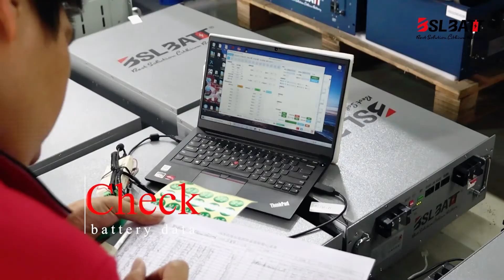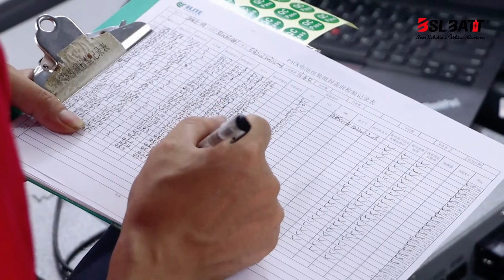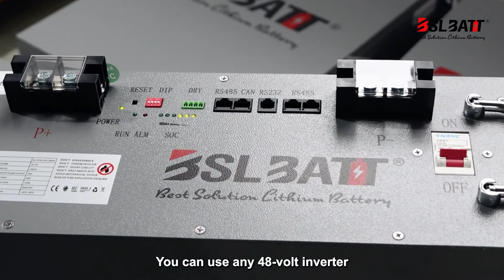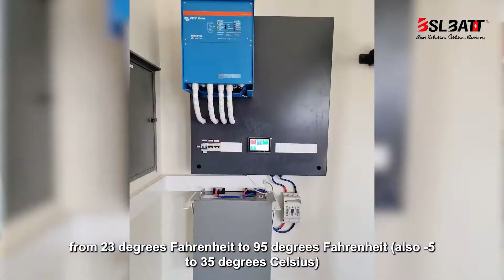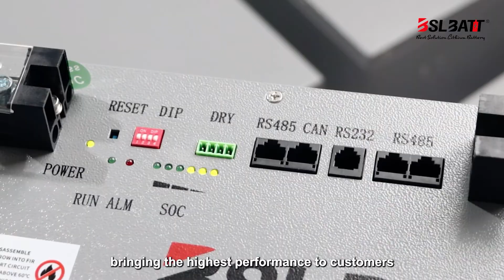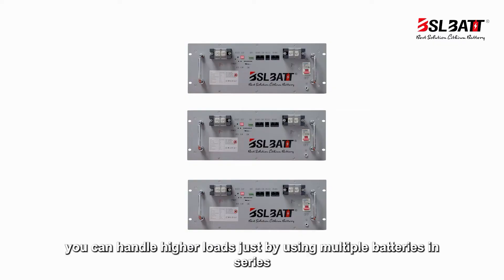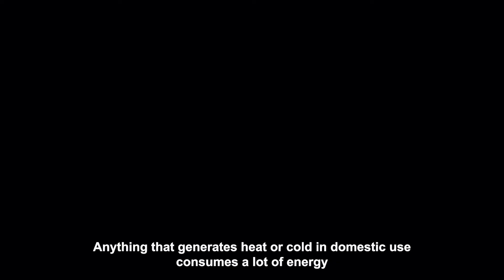Solar Battery Manufacturer: BSLBATT Provide A High-Quality Rack Mount Lithium Battery For Your Home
If you want to know more about rack-mount lithium batteries, BSLBATT brings you the relevant information.

The WEIGHT of the B-LFP48-130 is 56kg, with a size 177*520*422mm. The B-LFP48-130 rack mount lifepo4 battery can use any 48-volt inverter, whether a grid-type backup hybrid or an off-grid inverter. You can also charge using solar, wind, or whatever you want, as long as it's a 48-volt charger. This rack-mounted lithium battery can be installed indoors or outdoors, depending on your home's temperature. BSLBATT 48V lithium solar cells have the highest output power in the industry, bringing customers the highest performance. Sixteen of these cells could be connected in parallel, providing up to 108.8 kilowatt-hours of power, enough to last home for three days in the event of a power outage.

BSLBATT brings a high-quality rack mount lifepo4 battery to your home, which is more stable, greener, and more convenient.